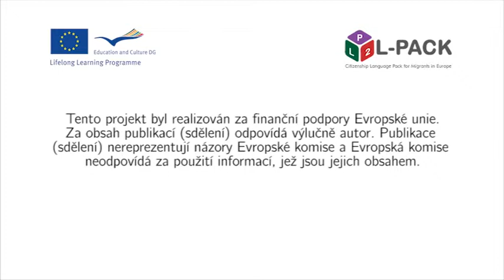L-Pack - Modul 4, rozhovor 4. Čeština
Modul 4: Pracovní život
Rozhovor 4: Živnostenský list